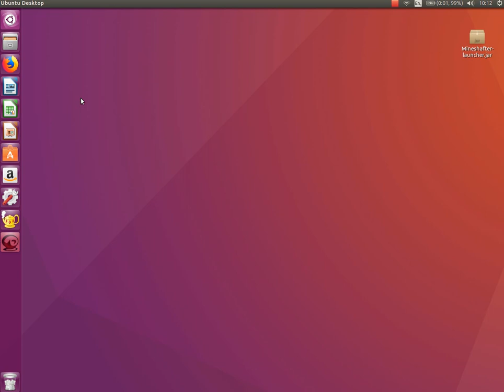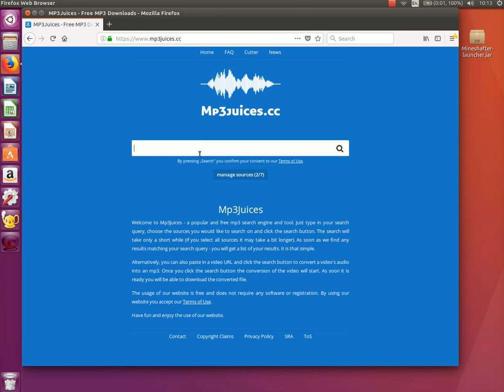how to download music for mp3 for free and safe